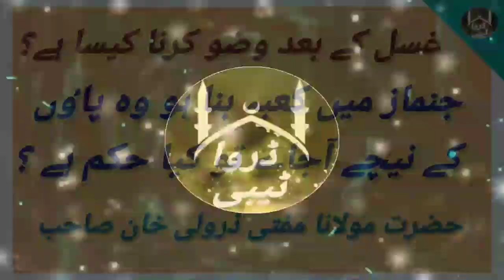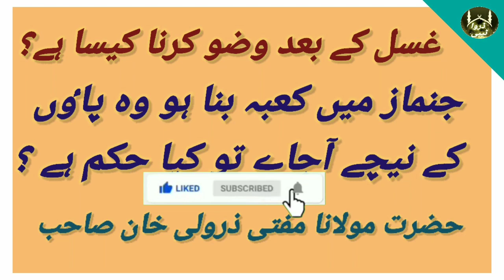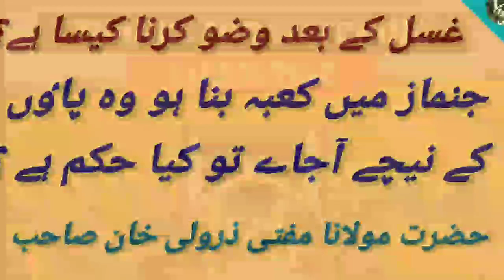Gusul Ke Baad Wazu kar Sakte Hai? (Sawal v Jawab) Question & Answer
Janamaz Me Agar Qaaba Ki Tasveer Bani Hai Us par Paav Pad Gaya to Kaisa Hai? by
Hazrat Maulana Mufti Zarwali Khan Sahab